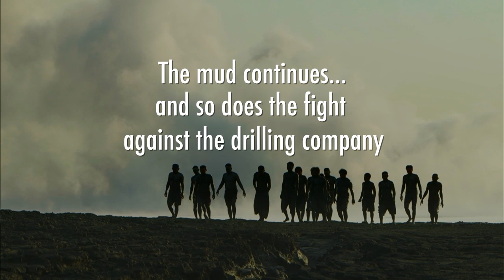Grit - Trailer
An insight into Indonesia's unstoppable mud explosion.

When Dian was six she narrowly escaped a tsunami of boiling mud that completely submerged 16 villages under a moonscape of grit, leaving 60,000 people displaced. Lapindo, an Indonesian drilling company, had unleashed a violent, unstoppable flow from the earth's depths, estimated to continue for another decade. Shot over six years, GRIT witnesses Dian's transformation in to a politically active teen, as she and her mother take on the perpetrators.

Mudflow LLC - Ref 7411